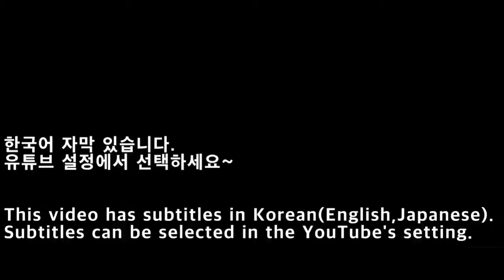[NGC]From TV 에니메이션 원피스 트레져 배틀! 오프닝/ONE PIECE: Treasure Battle! Opening/ONE PIECE トレジャーバトル! オープニング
[NGC]From TV 에니메이션 원피스 트레져 배틀!(DOL-GOTJ)
- 제작사 : BANDAI
- 발행일 : 2002년 11월 1일
- 발매가 : 6,800엔
- 장르     : 팀 대전 액션
- 플레이어수 : 1~4인용
- 메모리카드 사용블럭 : 4블럭
블로그

[NGC]From TV animation ONE PIECE Treasure Battle!(DOL-GOTJ)
- Publisher : BANDAI
- Publication Date : November 1, 2002
- Price : 6,800 yen
- Genre : Action, Party, Fighting
- Number of Players : 1~4 Player
- Memory Card Block : 4 Blocks

[NGC]ONE PIECE トレジャーバトル!(DOL-GOTJ)
- 発行元：BANDAI
- 発売日：2002年11月1日
- 発売価格：6,800円
- ジャンル：チーム対戦アクション
- プレイヤー数：1~4人
- メモリカード使用ブロック数：4ブロック
ブログ